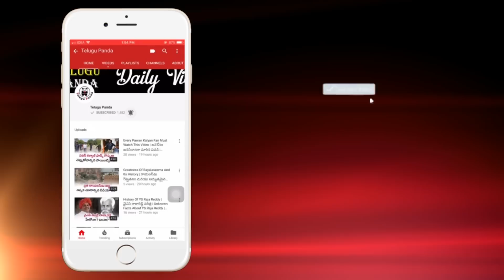Gayatri Movie Success Meet | Mohan Babu | Manchu Vishnu | Surabhi | Telugu Panda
Gayatri Movie Success Meet. GAYATRI Latest 2017 Telugu movie ft. Manchu Vishnu & Surabhi. Directed by Karthik Reddy. Voter movie is produced on Rama Reels Banner.